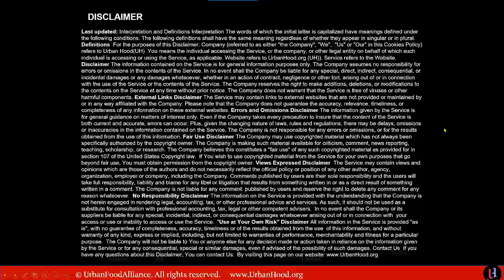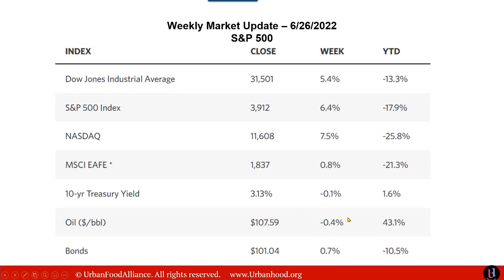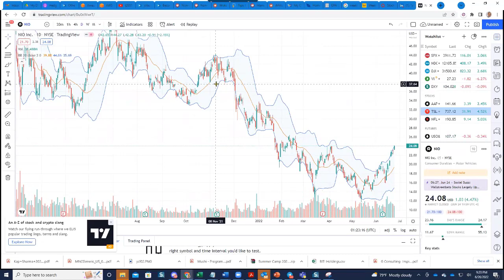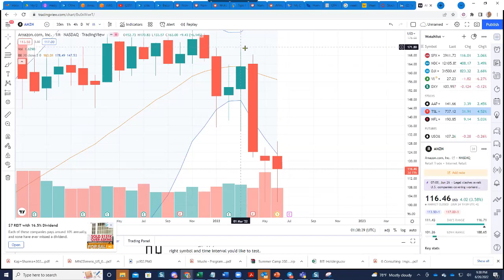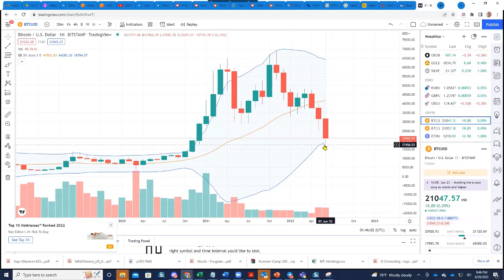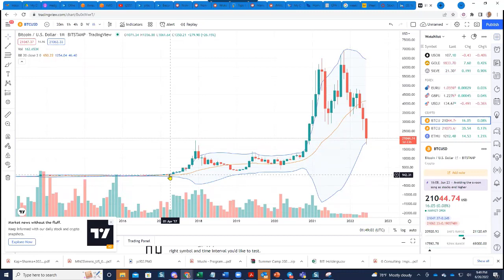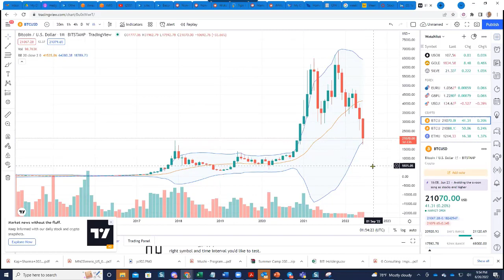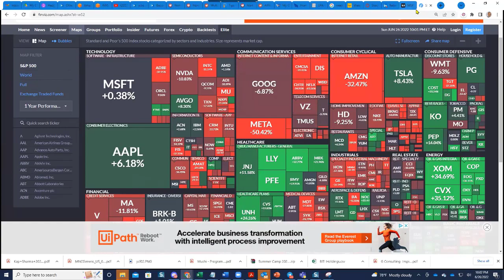WallStreet Update Market Talk Weekly Look Ahead StockMarket 6 26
This is week ahead Stock Market Preview, if you are into Market this may benefit you. You can learn more about the programs